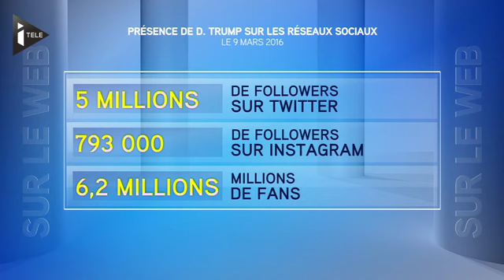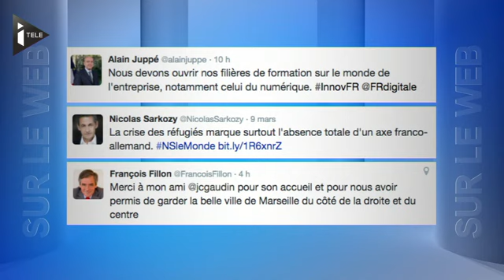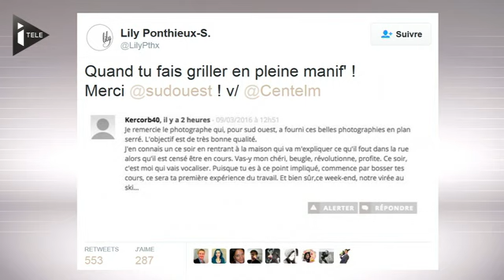Ce Qu'il Fallait Décrypter - CQFD (partie 2)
Chaque samedi, Florent Peiffer s'entoure de ses décrypteurs pour passer au crible deux faits marquants de l'actualité politique de la semaine, accompagnés de sondages commandés auprès de notre institut partenaire Odoxa.